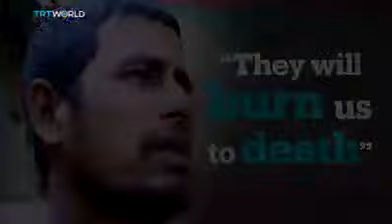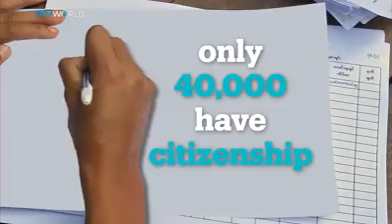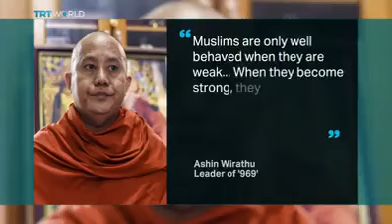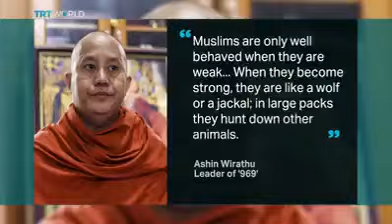Rohingya Minorities Genocide by Bhuddist Burma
Burma's  Buddhist army is systematically capturing and torturing, raping and genocide minority Rohingyas